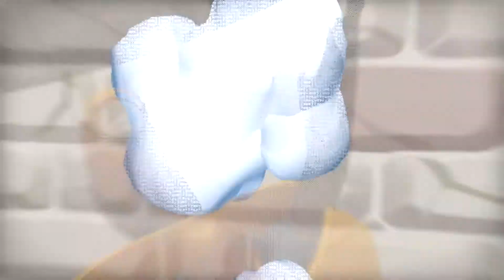Time Powered| A Hat in Time #1